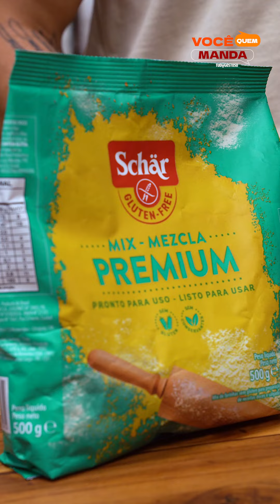Pão e Bolo sem glúten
Café da manhã sem glúten? A Schär Brasil te ajuda a ter um bem saboroso! 🍞
Com um mix prático que não precisa ter outras farinhas adicionadas, você faz seu pão, bolo e muito mais num piscar de olhos!
E aí, qual vai ser sua receita escolhida? Essas e muitas outras receitas deliciosas você encontra no site de Schär!

Diretor: Cadu Queiroz
Produtor de set: Clara Garritano
Arte / Figurino: Amanda Lira
Assistente de vídeo: Yngrid Martins
Coordenação de produção: Caroline Viana
Edição: Bruno Vianna e Larissa Muniz
Chef de bancada: Ana Carolina Benetido e Saulo Oliveira
Chef (mãos): Ana Carolina Benetido